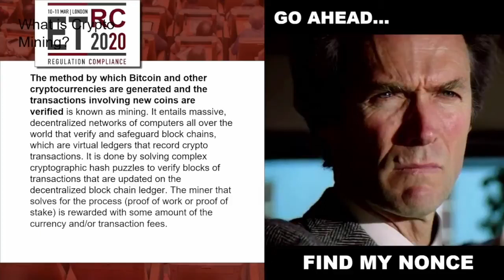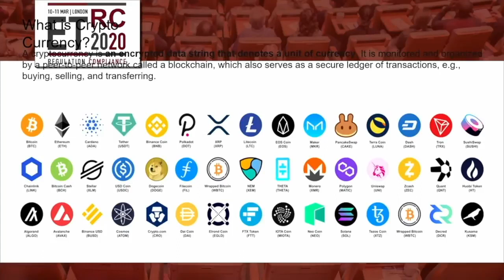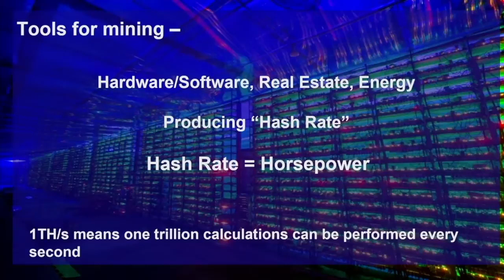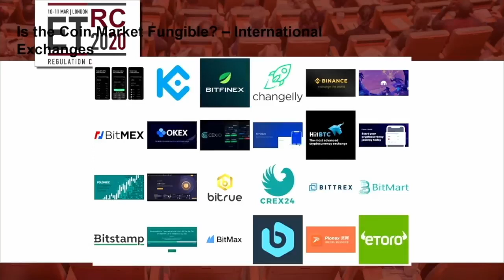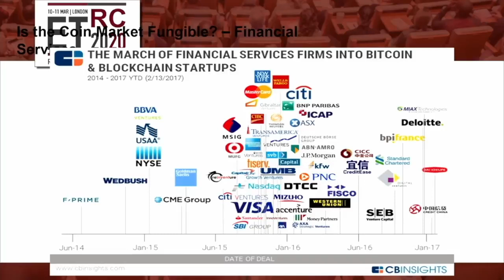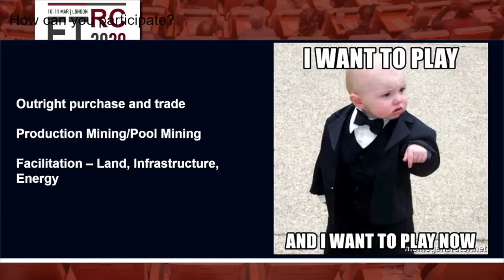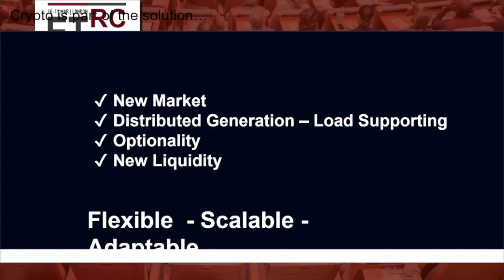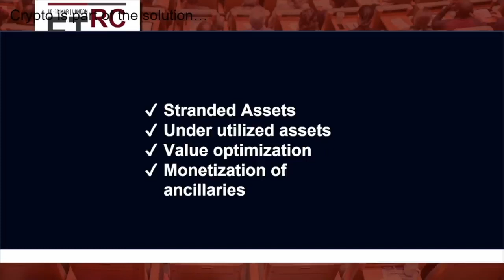Asset Optimization via Crypto Mining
Asset Optimization via Crypto: Sameer sat down with Pat McKinnon to discuss the evolution of crypto mining and its place in energy and commodity markets.

Hosted by Commodities People.